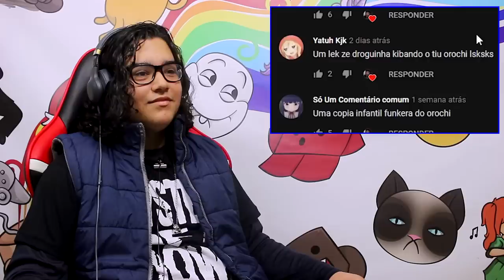JOVENS REAGEM A FUI COPIADO E ACHEI INCRÍVEL - OROCHINHO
React dos jovens ao video Fui copiado e achei incrível do já de casa Tio Orochi. Nesse vídeo ele descobre o JuraBr, o maior e melhor youtuber do Brasil. o Jura se inspira um POUCO no Orochinho para fazer seus videos!

Presentes no vídeo:
Maria Paula - 18 anos @mariapboni
Lucas - 16 anos
Alissa - 17 anos @alissa_leite
Nina - 23 anos @foxynpc
Rodrigo - 24 anos @fusrohdoh